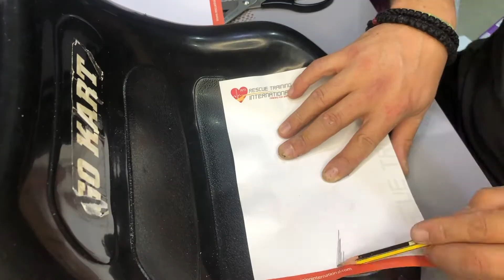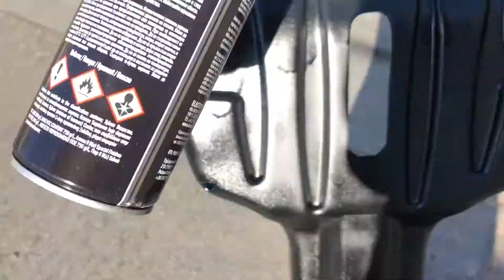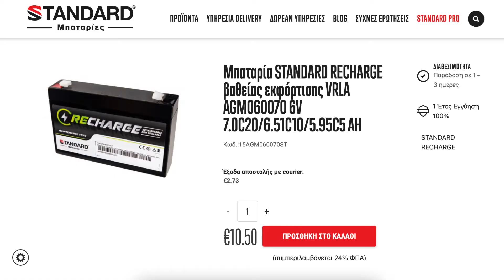Ανακατασκευή σε ένα πεταμένο ηλεκτρικό παιδικό Καρτάκι | Πρωτογενής ανακύκλωση σε ένα παιχνίδι